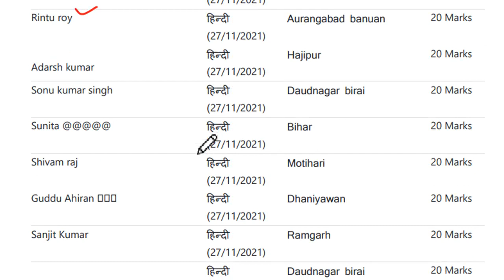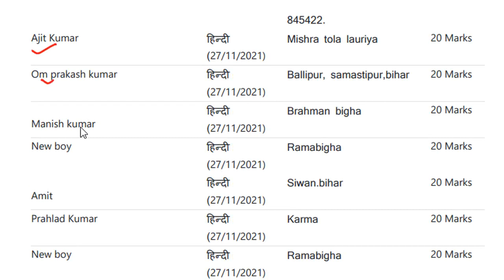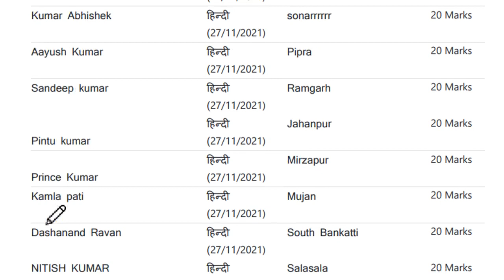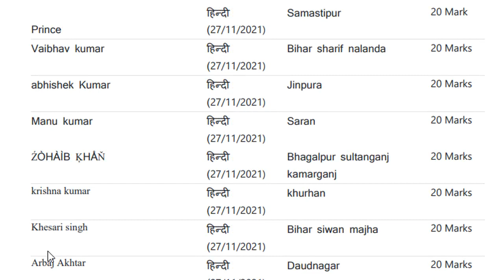हिन्दी के 106 टॉपर || Class 10 Hindi Objective Question || Hindi Ka Objective Question Class 10